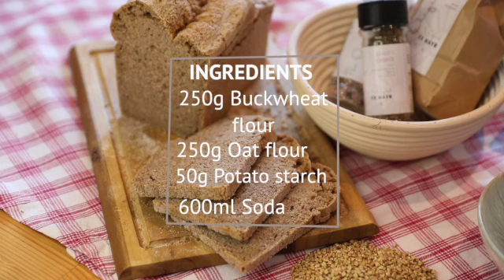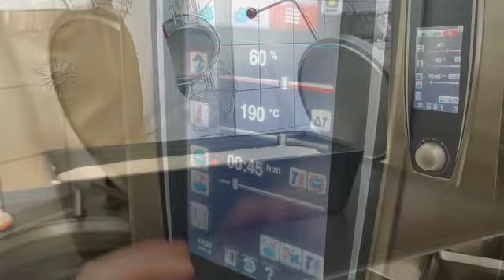Recipe: Oat bread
Oats are very digestible, full of nutrients (e.g. potassium, zinc, iron) and provides energy for the day (in form of long-chain carbohydrates).

The dietary fiber beta-glucan ensures a long-lasting feeling of satiety and can have a positive effect on cholesterol and blood sugar levels (very suitable for diabetics).

For our bread we use gluten-free oatmeal, which is particularly well tolerated (e.g. also suitable for people with celiac disease).

The combination with buckwheat makes it particularly tasty and valuable.

Approx. 90 kcal per slice (approx. 40 g).

Ingredients
250 g Buckwheat flour
250 g Oat flour
80 g Arrow root
50 g Potato starch
12 g Salt
20 g Baking powder
6 g Bread spice
600 ml Soda

Briefly mix all ingredients until a creamy dough is formed. Fill the dough into a baking dish and bake it in the fan oven at 190°C for about 50 minutes.